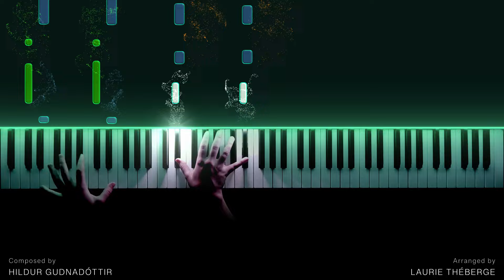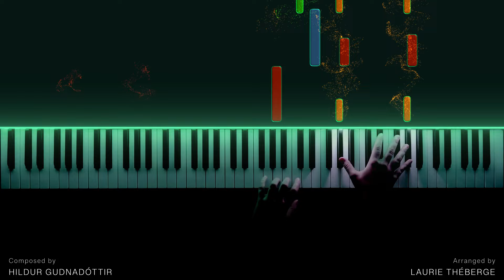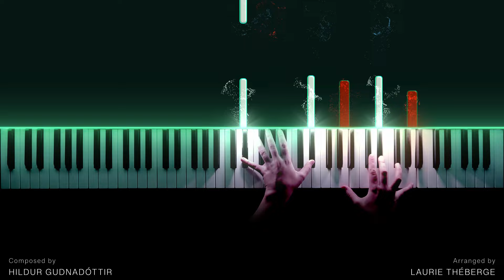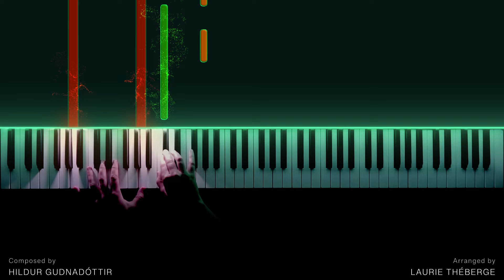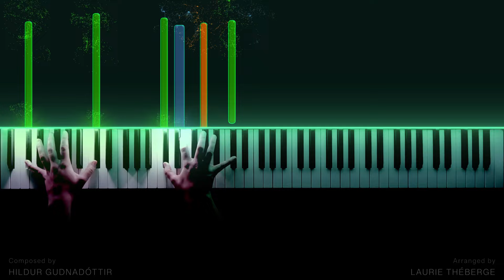JOKER - Bathroom Dance / Call Me Joker (Piano Cover)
🎹 Learn the piano with Skoove!

Since Joker came out in 2019, I've been wanting to do an arrangement of Call Me Joker, But I never figured how to do it. Now Im very happy to have progressed enough on the piano that this time it kinda seemed obvious how I should play it. The track Call Me Joker by itself on the piano didn't fully capture the character for me so I added a bit of 'Bathroom Dance' and ‘Defeated Clown’ in the beginning. I hope the second film is just as good as the first one. I'm very curious to hear the new music, especially the musical numbers.